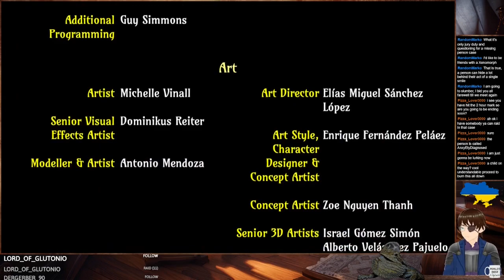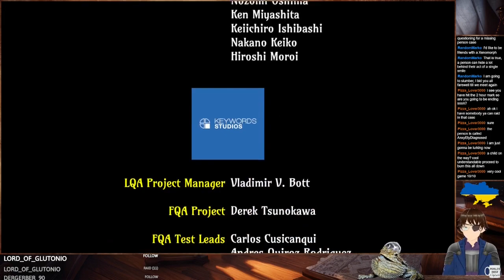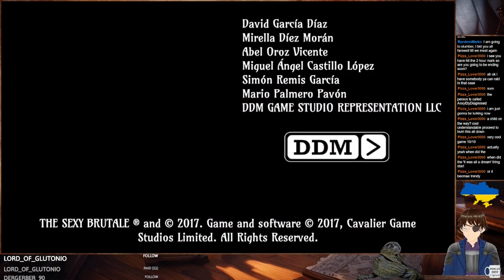The Sexy Brutale #3